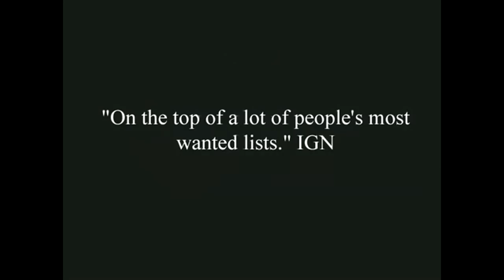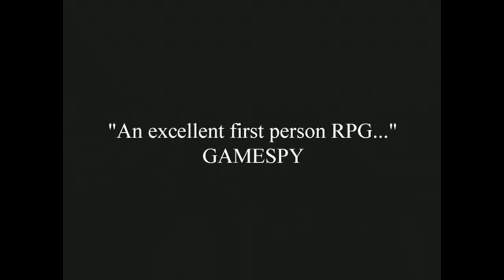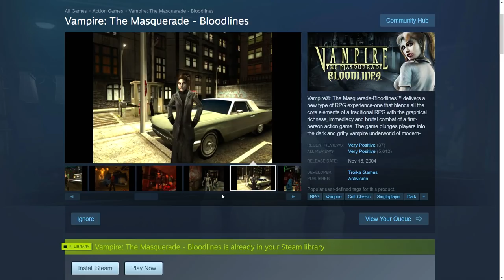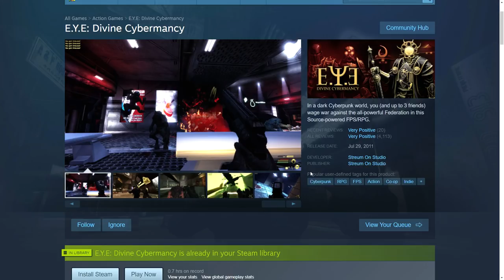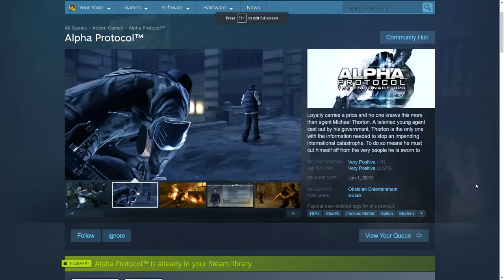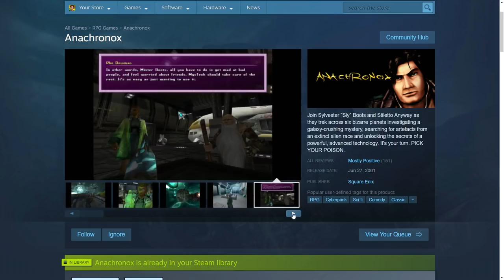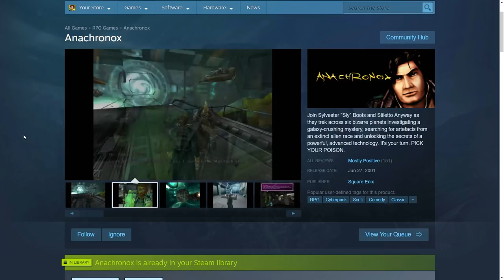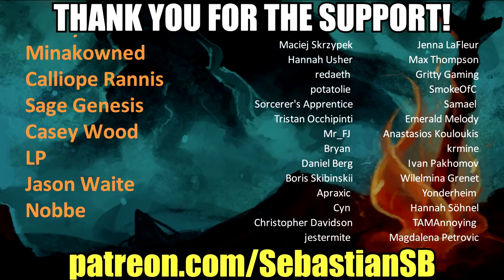Vote for the Next RPG!